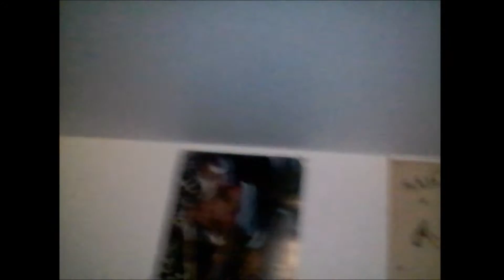SUPER MARIO WORLD - Part 1 ORIGINAL MARIO for WINDOWS 10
I'll be showing you how to set this up and play mario in an upcoming video

yes this is the original super mario world from back in the day

Lavish Crew